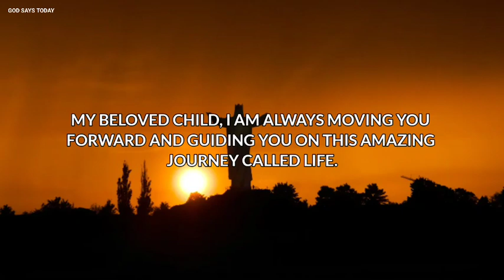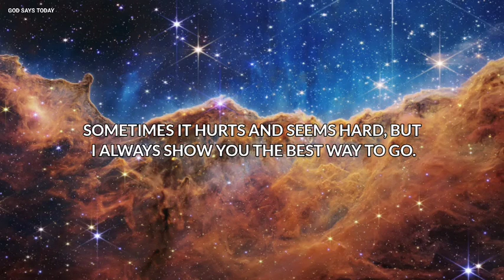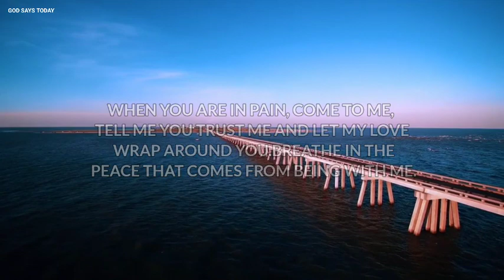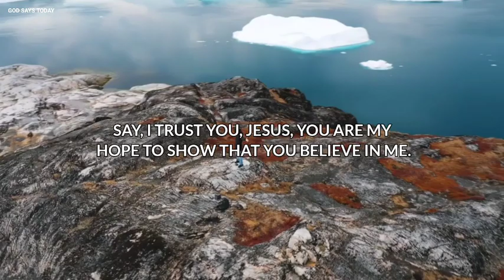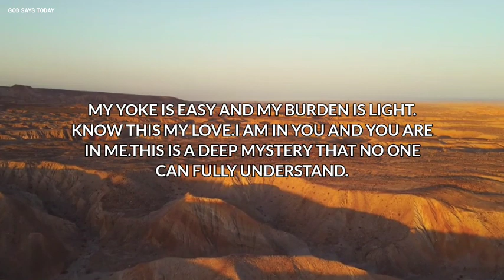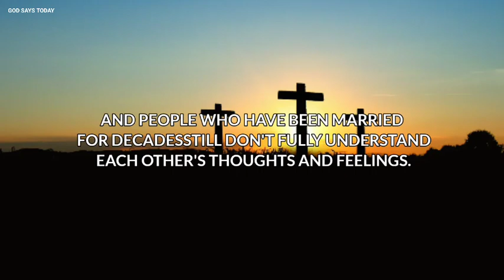Turning Defeat into Victory | God Message Today | God Message Hub for Me Today | God Says Today...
Lord Helps
God's Message today
God message Hub
God's message
God says today
God helps
Godly quotes
Bible Quotes
Financial abundance
Angels message
Jesus message
Godly quotes
Lord Helps
Jesus quotes
God
God message
Jesus
Jesus message
God messages
Urgent message from God
Jesus says
Angel Signs
God msg
Angels message
Universe message
Money miracle
Life quotes
Faith quotes
Universe message
Angel message
God Message For You Today
God says
Positive life affirmation
1111
Inspirational message
Spiritual guidance
Overcoming challenges
Belief and trust
Inner strength
Positive mindset
Self-improvement
Emotional healing
Personal growth
Spiritual journey
Hope and encouragement
Finding purpose
Motivational speech
Self-worth and self-esteem
Divine guidance
Divine intervention